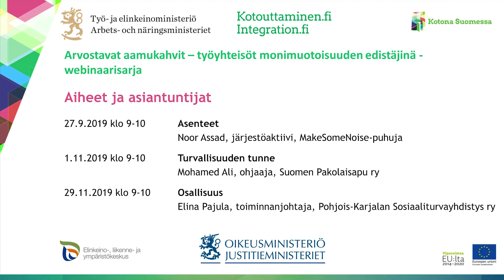Arvostavat aamukahvit -webinaarisarja: Erilaisia ja samanarvoisia -pelin esittely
Keitä pannullinen kahvia ja kokoonnu työyhteisösi kanssa seuraamaan keskustelua osallisuudesta, vuorovaikutuksesta, koetusta turvallisuudesta ja asenteista sekä näihin liittyen mm. kotoutumisesta ja sukupuolten tasa-arvosta.

Webinaareissa alustajina ja keskustelijoina ovat:
Noor Assad, järjestöaktiivi, MakeSomeNoise-puhuja
Elina Pajula, toiminnanjohtaja, Pohjois-Karjalan Sosiaaliturvayhdistys ry
Mohamed Ali, ohjaaja, Suomen Pakolaisapu ry
​Webinaarit juontavat aluekoordinaattorit Sanna Hiltunen ja Nexhat Beqiri.